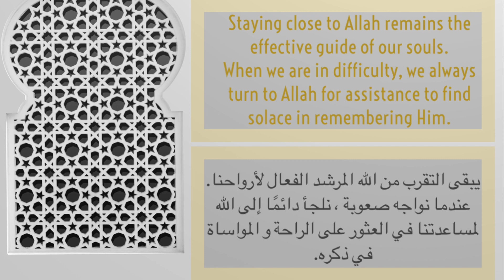Al-Asmaa’ ul-Husna | The Beautiful 99 Names of Allah | أسماء الله الحسنى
May Allah be pleased with us all.

Try your best to memorize the 99 names of Allah, and may you insha’Allah be granted Paradise.